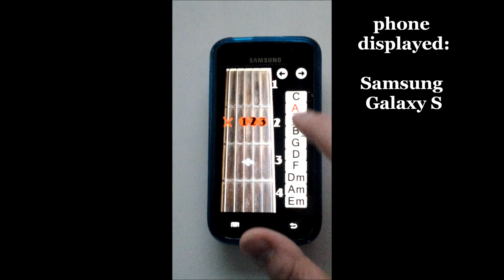Demo Video of "Virtual Acoustic Guitar" (Android)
Demonstration of full version of Alkaline Labs' "Virtual Acoustic Guitar" on devices running Android 1.5 and above.